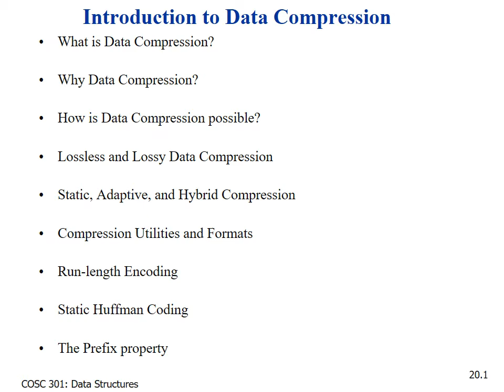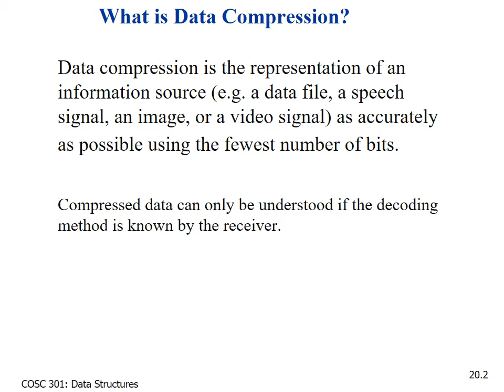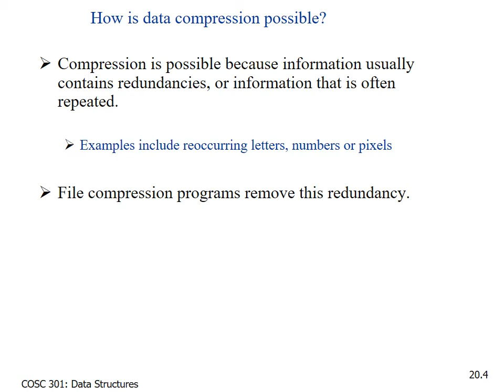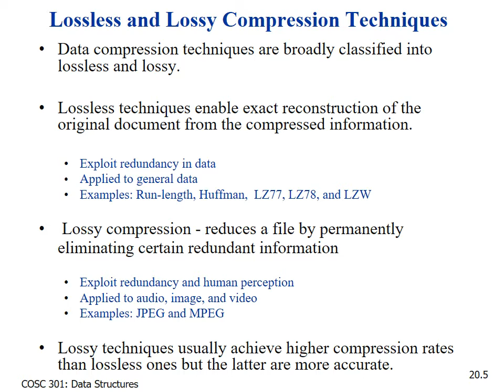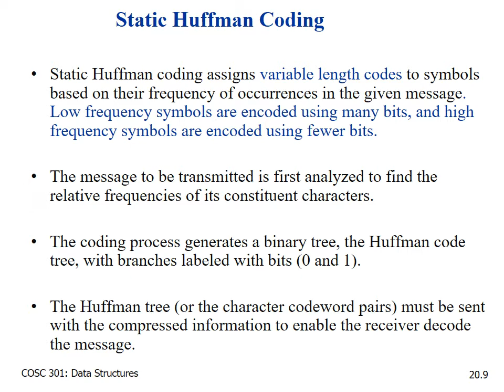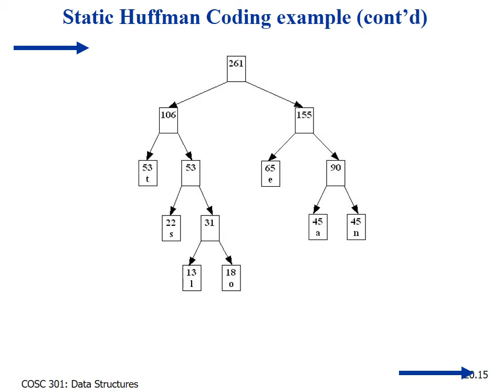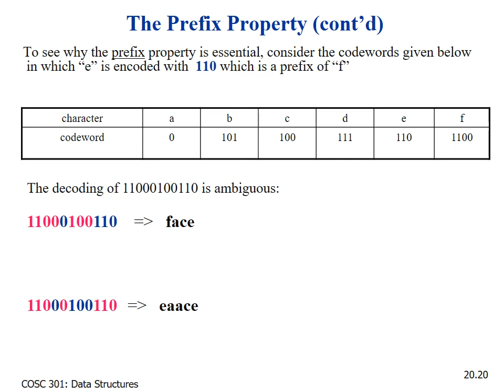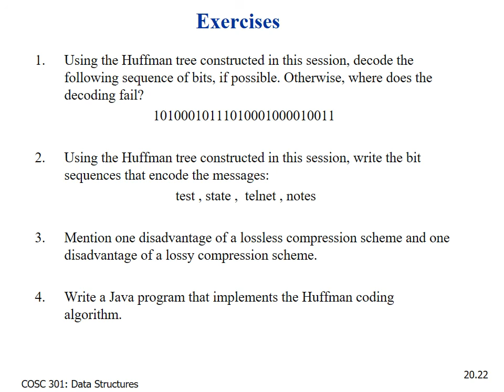Unit20 Huffman Coding - Data Structures and Algorithm: Prof. S.B Junaidu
Data Structures and Algorithm
Computer Science Department
Ahmadu Bello University Zaria, Nigeria.